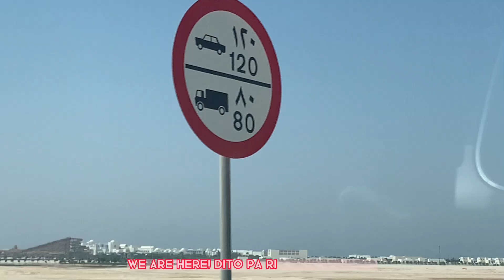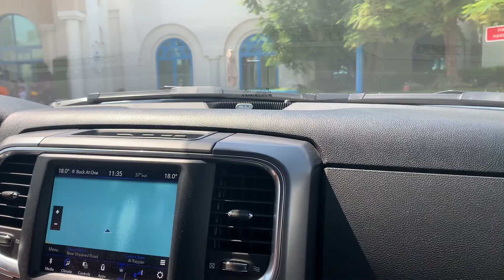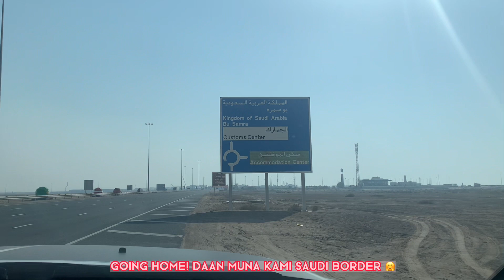Vlog with me // Birthday Vlog: Hilton Salwa Resort, Desertfalls Waterpark | The A House | Vlog #15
I know this is super late and it's been a while since I last posted 😅

For today's video, here is the birthday celebration of our inaanak in Hilton Salwa Beach Resort and Desert falls Waterpark.